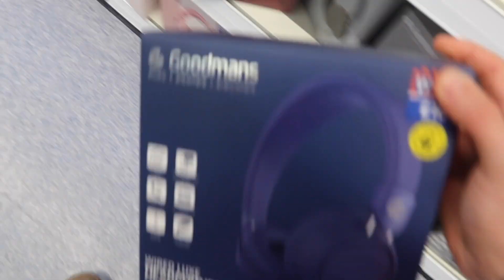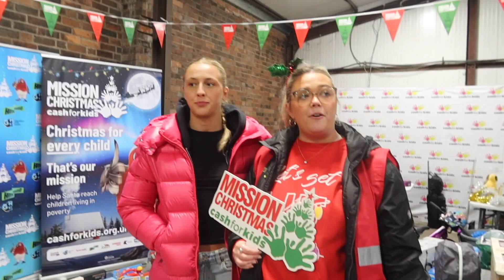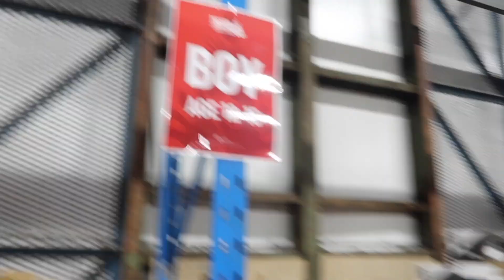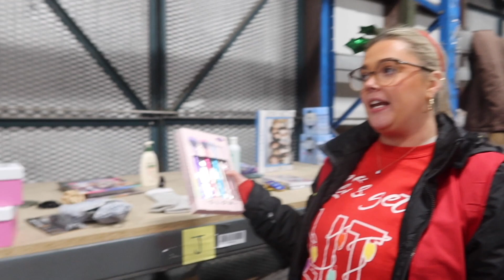MISSION CHRISTMAS ! | donating to cash for kids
This isn't about saying 'look at me and what i'm doing'... it's simply about spreading awareness and educating people around us on whats going on. If other people hadn't posted about this for me to see, i couldn't have done my part either.

No matter how little or big, well done for doing your part

I hope you all have a lovely Christmas and New year. Stay safe and spend lots of time will family making lovely memories xxxxx